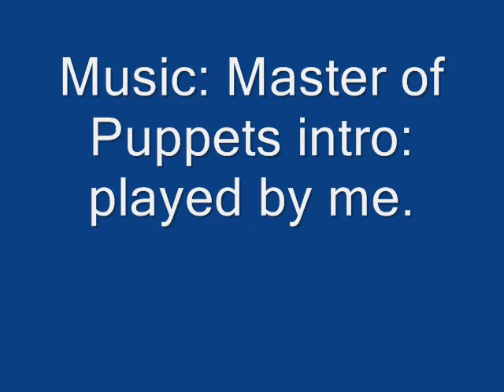my rabies project video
The video that my friend Eddie and I threw together at the last minute for my project on rabies in biology. the guitar is crappy because i had to play with a .22 instead of guitar pick since Eddie apparently doesnt have a pick, but has a guitar.